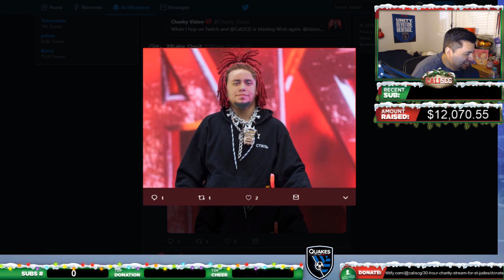Wish ft TrippieSCG